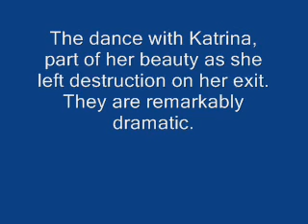The Katrina Storm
Pictures of The Katrina wrecking through masses of villages.